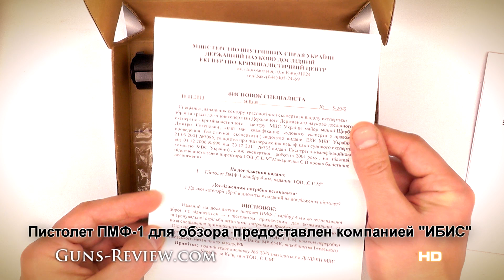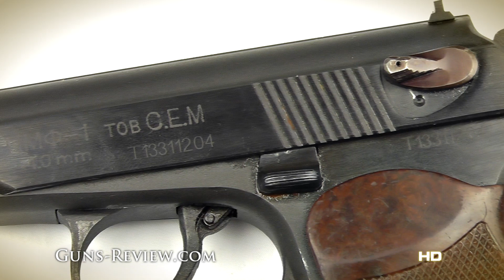Пистолет Макарова ПМФ-1 под Патрон Флобера. Обзор Guns-Review.com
ПМФ-1 - пистолет Макарова под использование патрона Флобера - это советская легенда с возможностью стрельбы 4мм патроном кольцевого воспламенения или патроном Флобера. Детальный технический обзор пистолета с проведением стрелкового теста подготовлен сайтом

Канал GunsReview - обзоры огнестрельного, травматического, пневматического, под патрон Флобера оружия и стрелковой амуниции